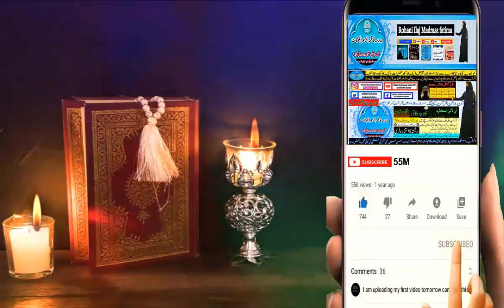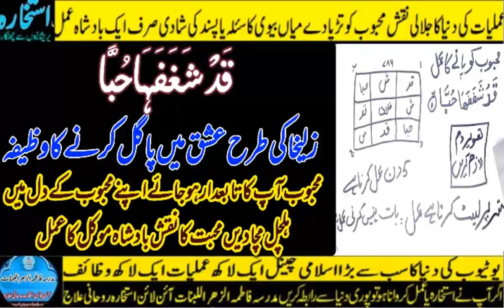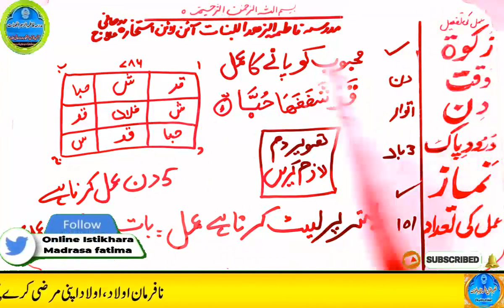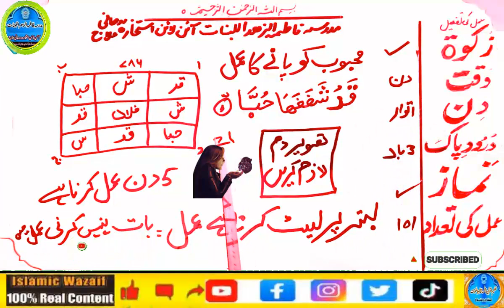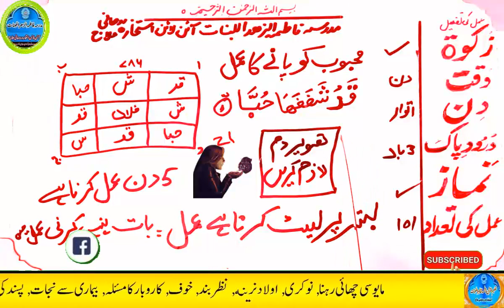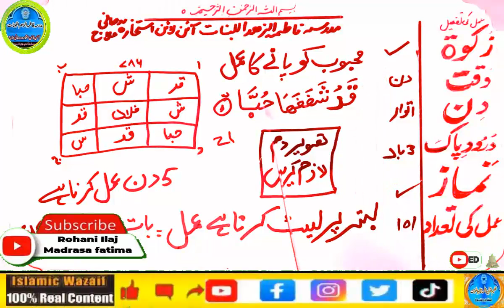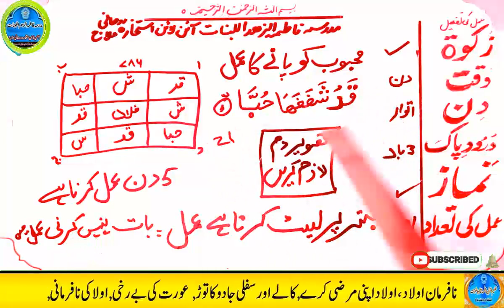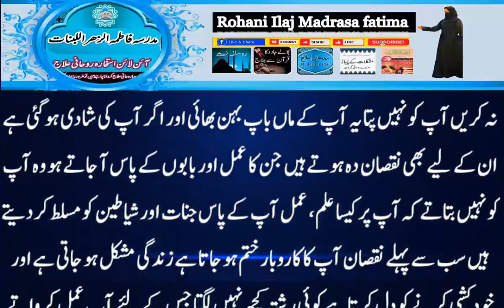mohabbat ka wazifa, wazifa for love, love marriage, mohabbat ka wazifa aag jesa, mohabbat ka taweez